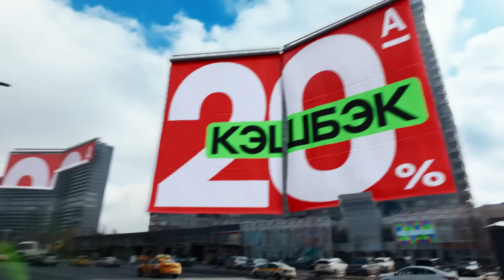Мало кто знает этот Секрет пластиковых труб! Гениальная идея!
Мало кто знает о таком применение полипропиленовых труб! Гениальная идея!
Оформите карту Год без % в апреле и гарантированно возвращайте 20% за все покупки в супермаркетах. Кредитная карта совершенно бесплатная, а ещё с неё можно снимать наличные в любых банкоматах без комиссии
Реклама. АО "АЛЬФА-БАНК", ИНН 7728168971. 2VtzqwvHgVc
Полезные советы и хитрости мастеров по работе с обычным гравером! Теперь буду пользоваться им чаще.ХИТРОСТИ мастеров и полезные приспособления!! А ты и не знал!! Полезные советы из пластиковой трубы! ХИТРОСТИ СТАРЫХ МАСТЕРОВ! ЛАЙФХАК идеи в домашних условиях для мастерской и дома! СЕКРЕТЫ мастеров из пластиковых труб!
Инструмент которым я работаю и рекомендую:✅✅✅